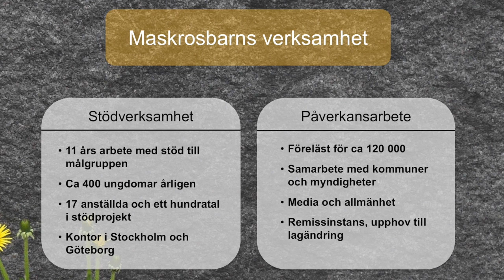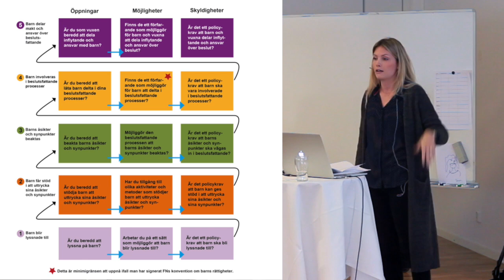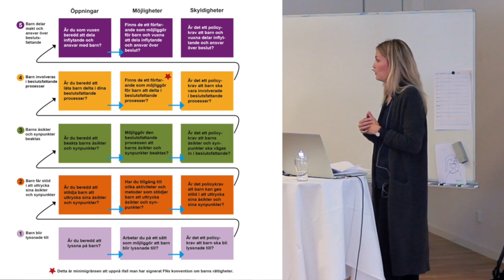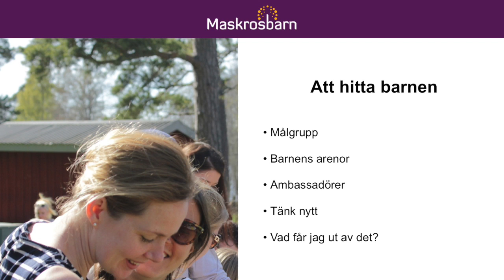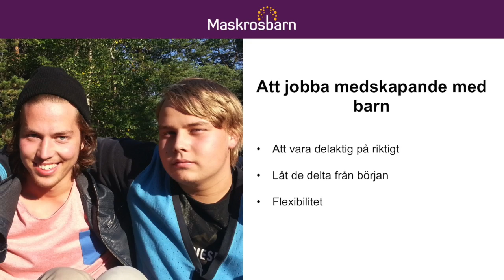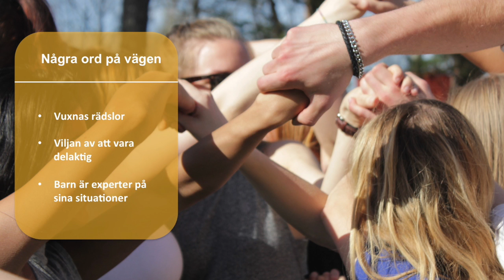Lisa Dahlgren från Maskrosbarn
Maskrosbarn är en organisation som ger barn med föräldrar som mår psykiskt dåligt eller har ett missbruk förutsättningar att bryta sitt sociala arv och forma sin egen framtid. Lisa Dahlgren från Maskrosbarn besökte oss den 26 oktober 2016 för att berätta om hur man kan prata med barn och göra barn delaktiga i beslut.